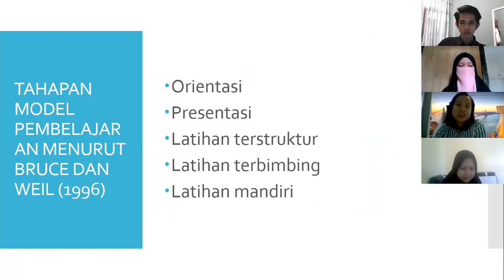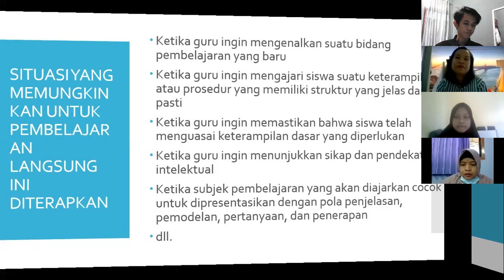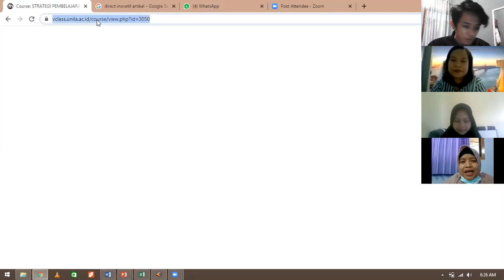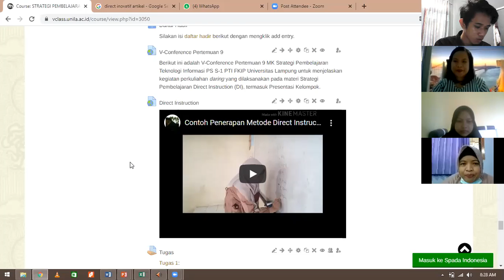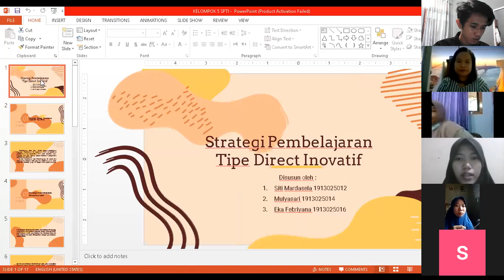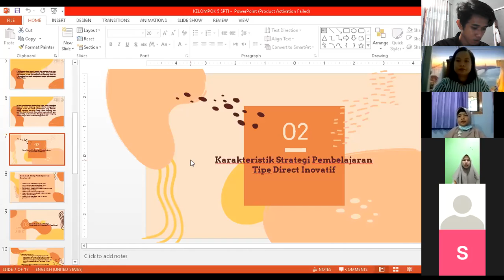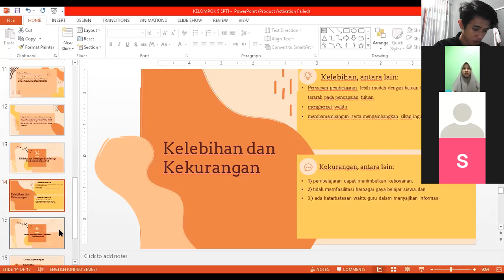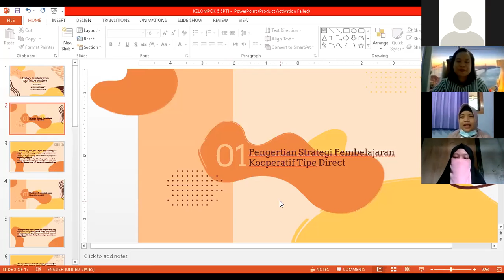V-CONFERENCE PERTEMUAN 9 MK STRATEGI PEMBELAJARAN TEKNOLOGI INFORMASI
Berikut ini adalah V-Conference Pertemuan 9 MK Strategi Pembelajaran Teknologi Informasi PS S-1 PTI FKIP Universitas Lampung untuk menjelaskan kegiatan perkuliahan daring yang dilaksanakan pada materi Strategi Pembelajaran Kooperatif Tipe Direct Instruction (DI).